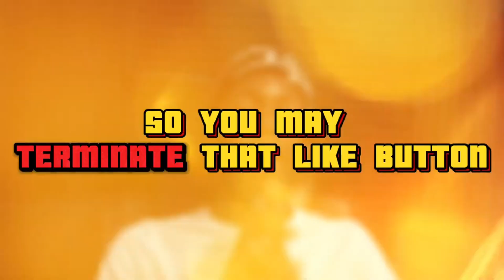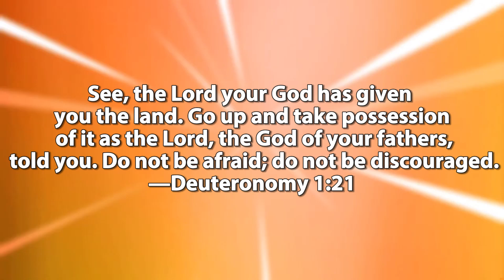AYO?!? THIS GAME HAS A SUBMARINE TOO?!?!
So how do yall feel about todays episode of Inside. Was it good? Was it bad? But other than that, im still surprised on how they added a WHOLE SUBMARINE in the game. Im speechless..

GOD BLESS!!!